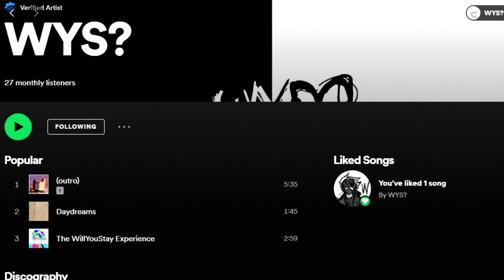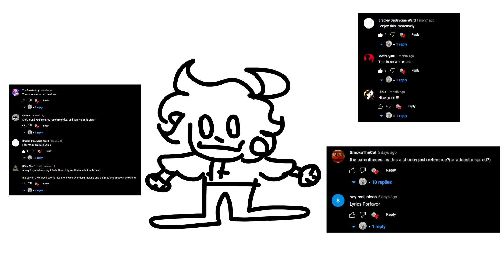Im Finally On Spotify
YIPPEE!
go listen to my spotify, it has covers of Miracle Musical, Tally Hall, Rob Cantor, Joe Hawley, and more :D